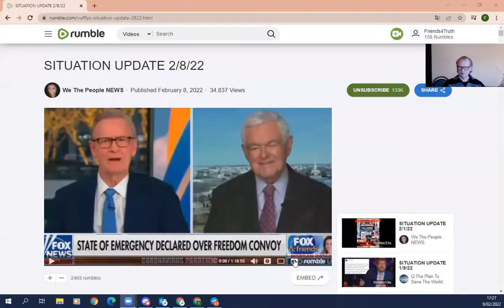Er ontstaan grote breuken op dit moment in de mainstream Media-Luister hier naar Fox News USA. BOOM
Het zijn geen barstjes meer de laatste dagen die ontstaan in het mainstream news maar echte gigantische breuken. Zaken die we nooit of te nimmer gingen gehoord of gezien hebben enkele maanden of weken terug begint nu open en eerlijk op de MSM te komen. We zijn in de culminatie van de oorlog en het einde is in zicht... BOOM, BOOM...